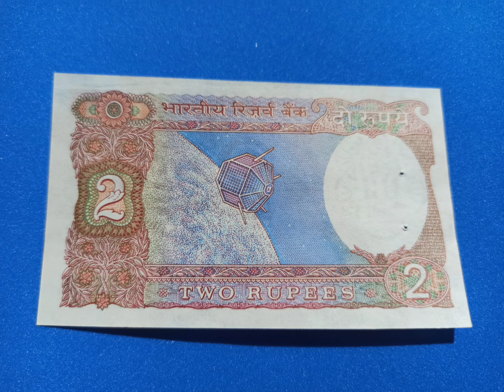India Banknote - 2 Rupees (xxxx) UNC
Banknote from India.